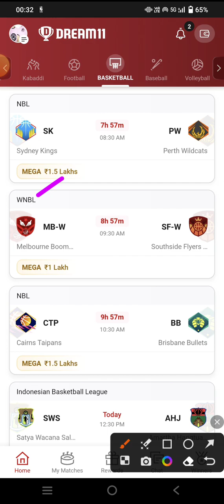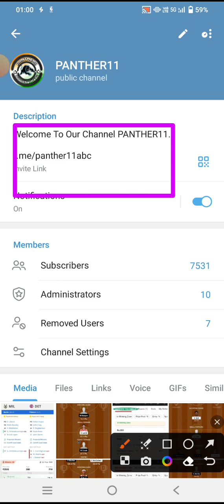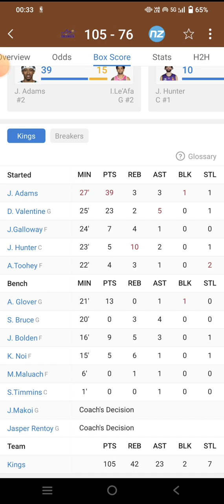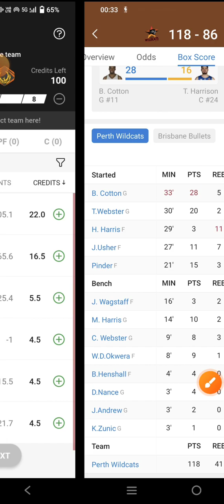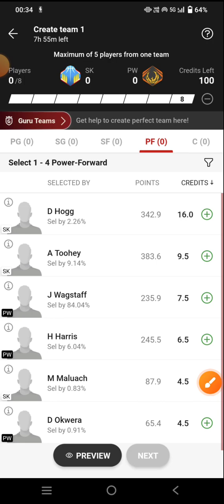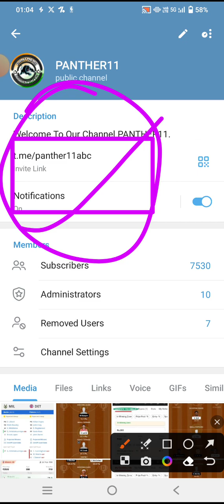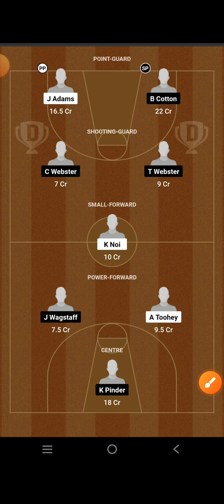SK VS PW, SK VS PW DREAM11 PREDICTION, SK VS PW NBL BASKETBALL, DREAM11 SK VS PW, NBL SK VS PW,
SK VS PW Dream11 Team

SK VS PW dream11 prediction

SK VS PW dream11

SK VS PW d11 Team

SK VS PW dream11 today match prediction

SK VS PW dream11 today team

SK VS PW 2023 match

SK VS PW team prediction

Sydney King Vs Perth Wildcats basketball NBL BASKETBALL

Sydney King Vs Perth Wildcats basketball  DREAM11 PREDICTION

Sydney King Vs Perth Wildcats basketball NBL 2023

SK VS PW dream11 team Prediction SK VS PW dream11

Sydney King Vs Perth Wildcats basketball dream11 today match

Sydney King Vs Perth Wildcats basketball Dream11 team

Sydney King Vs Perth Wildcats basketball NBL BASKETBALL team

Sydney King Vs Perth Wildcats basketball NBL BASKETBALL team prediction

NBL BASKETBALL SCHEDULE 2023

NBL BASKETBALL EXPERT TEAM

NBL FINAL TEAM

DREAM11 NBL TEAM

NBL BASKETBALL KING

NBL BASKETBALL EXPERT

NBL BASKETBALL BABA

NBL BASKETBALL LIVE

NBL BASKETBALL HIGHLIGHTS

NBL BASKETBALL TEAMS

NBL BASKETBALL TEAMS 2023

SK VS PW NBL BASKETBAL team

NBL BASKETBALL Gl team

NBL BASKETBALL sl team

SK VS PW NBL BASKETBALL 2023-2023

SK VS PW prediction

SK VS PW live

SK VS PW NBL BASKETBALL highlights

Sydney King Vs Perth Wildcats basketball prediction

Sydney King Vs Perth Wildcats basketball NBL BASKETBALL highlights

Sydney King Vs Perth Wildcats basketball live match

Sydney King Vs Perth Wildcats basketball dream11

Sydney King Vs Perth Wildcats basketball  highlights

Sydney King Vs Perth Wildcats basketball 2023

Sydney King Vs Perth Wildcats basketball NBL BASKETBALL 2023

Sydney King Vs Perth Wildcats NBL basketball

SK VS PW NBL BASKETBALL

NBL BASKETBALL SCHEDULE

NBL BASKETBALL 2023

NBL BASKETBALL 2023 team squad

NBL BASKETBALL 2023 status

SK VS PW NBL BASKETBALL me Gl kaise jeetu

SK VS PW NBL BASKETBALL gl team kaise BAN aye

SK VS PW NBL BASKETBALL ki sl team kaise BAN aye

SK VS PW NBL BASKETBALL ki best team

SK VS PW NBL BASKETBALL ki team

SK VS PW NBL BASKETBALL ki gl team analysis

SK VS PW NBL BASKETBALL ki gl team prediction

SK VS PW CRICKET TEAM

SK VS PW Dream11 NBL BASKETBALL  2023

SK VS PW basketball match

SK VS PW dream11 Team prediction SK VS PW d11 team dream11

SK VS PW playing 11 NBL BASKETBALL

SK VS PW dream11 2023

SK VS PW

SK VS PW 2023

SK VS PW playing today

today dream11 SK VS PW NBL BASKETBALL

SK VS PW NBL BASKETBALL today

NBL Basketball dream11match prediction

SK VS PW dream11 NBL BASKETBALL  match dream1

SK VS PW dream11 today match

SK VS PW dream11 GL Team

SK VS PW dream11 Gl team prediction

SK VS PW Gl ki team

SK VS PW Sl team

SK VS PW dream11 best team analysis

SK VS PW Dream11 best Team prediction

SK VS PW dream11 aaj ki team

SK VS PW dream11 best Team for Sl

SK VS PW prediction for Gl

SK VS PW best analysis for Gl dream11

SK VS PW NBL BASKETBALL 2023

SK VS PW NBL BASKETBALL aaj ki team

SK VS PW dream11 team Prediction for NBL BASKETBALL

SK VS PW dream11 Gl and Sl team

SK VS PW dream11 team For NBL BASKETBALL

SK VS PW dream11 best team

today dream11 SK VS PW NBL BASKETBALL 2023

NBL BASKETBALL Match

NBL BASKETBALL team prediction

NBL BASKETBALL team Analysis

Dream11 NBL Basketball team prediction

Dream11 NBL Basketball team analysis

Dream11 NBL Basketball team best analysis

Dream11 NBL Basketball ki jabardast team prediction

NBL BASKETBALL GL team ki prediction

NBL BASK GL rank 1st ki prediction

NBL GL team ki best Analysis

NBL BASKETBALL SL team ki prediction